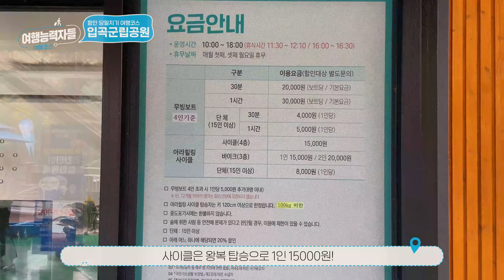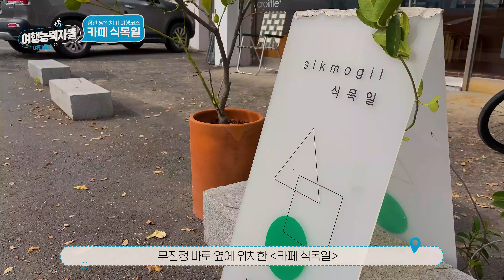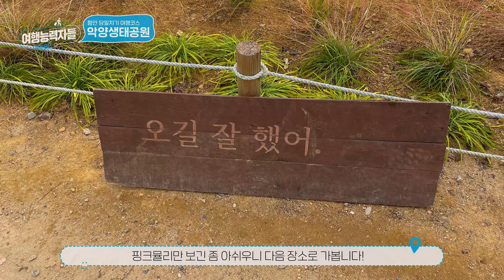부산, 대구 근교 여행지 찾는다면 주목🙋‍♀️ 함안 핫플 당일치기로 뿌시기 | 함안여행, 함안가볼만한곳, 경남가볼만한곳, 경남여행지추천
여행자 파트너 kyy님의 영상으로 제작된 함안 당일치기 여행코스 영상

요즘 뜨고 있는 핫플 여행지! 경남 함안
SNS에서 유명한 핫플레이스를 하루 당일치기 여행 코스로 가능하다는 거!

이번 주말 대구, 부산 근교 가볼만한 곳을 찾고 계시다면
저희가 추천한 여행코스 이대로만 따라가세요🤗

여행 영상 원본만 제공해주셔도
멋진 영상으로 만들어 소개해드리며 유튜브 수익 일부분을 드립니다

지금 바로 여행능력자들 여행자 파트너로 등록하세요

[00:00:00​​]  인트로

[00:00:06​​]  -  01 입곡군립공원(아라힐링카페)
📌경남 함안군 산인면 입곡공원길 225
⏱ 10:00~18:00 (휴식시간 11:30~12:10 / 16:00~16:30)
❌ 매월 첫째, 셋째 월요일 휴무
💸 무빙보트(4인, 30분 기준) ￦20,000 / 사이클(4층) ￦15,000

[00:01:37​​]  -  02 대구식당
📌경남 함안군 함안면 북촌2길 50-27
⏱ 매일 08:30~20:00(재료 소진시 일찍 닫음)
❌ 셋째주 월요일 휴무
💸 한우국밥 ￦8,000

[00:02:14​​]  -  03 무진정
📌 경남 함안군 함안면 괴산리

[00:02:44​​]  -  04 식목일 카페
📌 경남 함안군 함안면 함안대로 255
⏱ 평일 11:00~18:00 / 주말 11:00~21:00
❌ 수요일 휴무
💸 식목일라떼 ￦6,500 / 식목일와플 ￦8,500

[00:03:14​​]  -  05 악양생태공원
📌경남 함안군 대산면 서촌리 1418

[00:03:35​​]  -  06 악약둑방
📌경남 함안군 법수면 윤외리 73-4